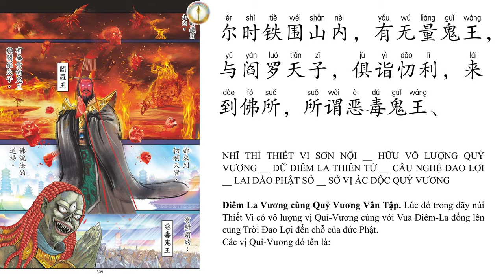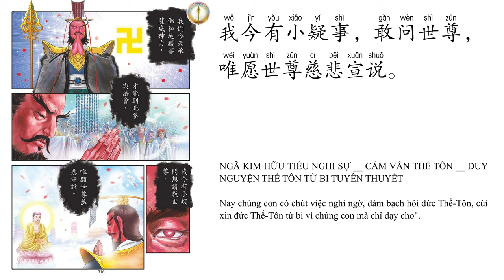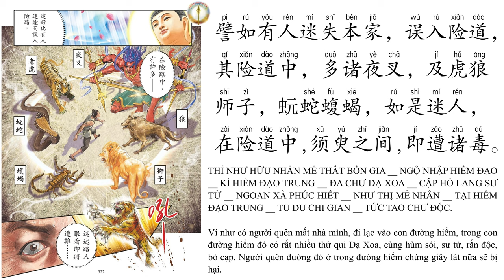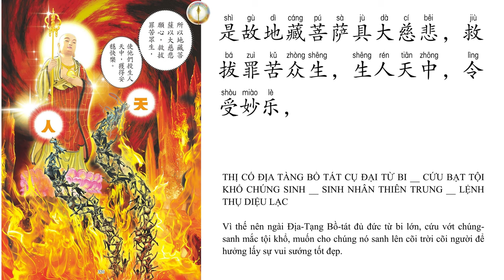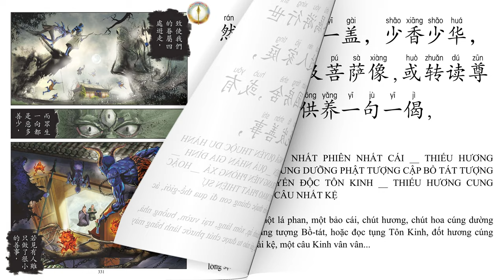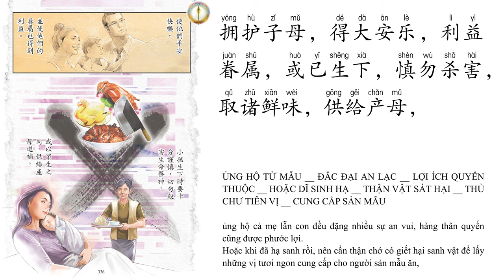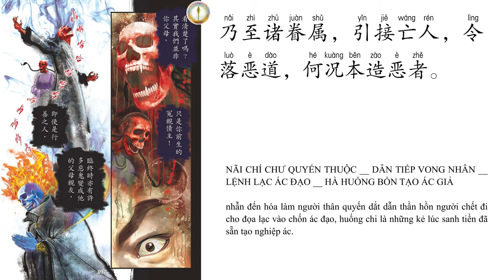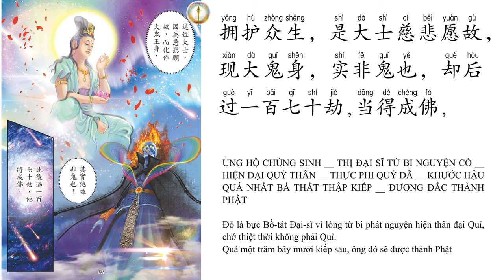Kinh Địa Tạng Tiếng Trung - Phẩm 8 | Pinyin - Hán Ngữ - Tiếng Việt | Vạn Phật Thành | Thích Trí Tịnh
Đọc @VeronicaRhody219 Admin Kênh Nhân Quả Luân Hồi
Ảnh: Terrycomic